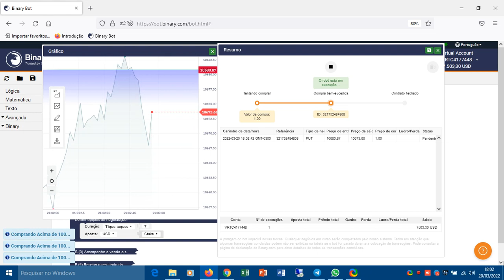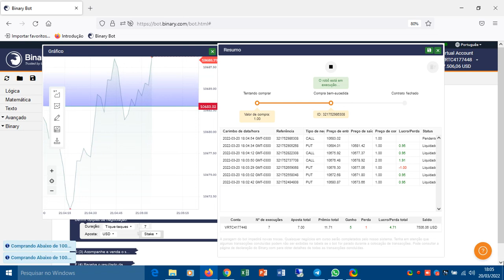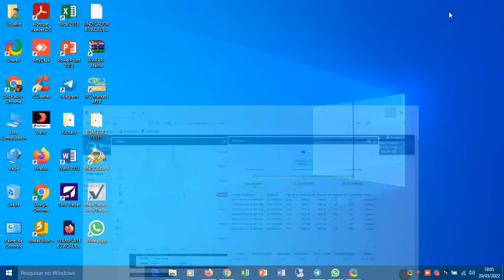Retração de Call//Put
Bot com análise de fibonacci, mercado de índice sintético, Call//Put. Para quem busca uma meta diária.
Acesse o link do nosso canal do telegran para mais detalhes.

FAÇA SEU CADASTRO NAS CORRETORAS E COMECE A FATURAR

CORRETORA IQ OPTION

CORRETORA QUOTEX

CORRETORA BINARY